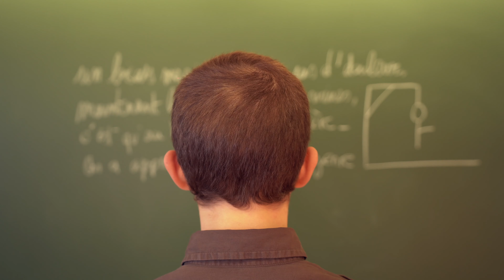Oziris - Jeux d'enfant [Capsule #2]